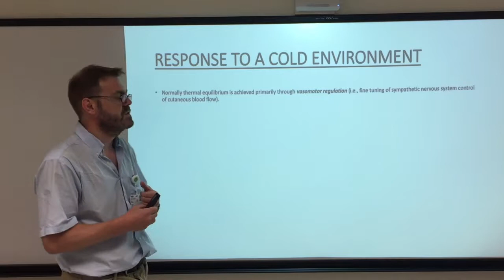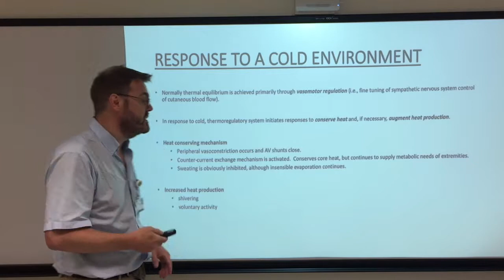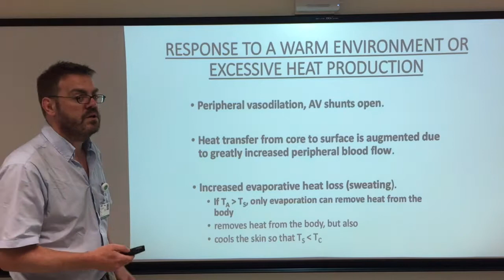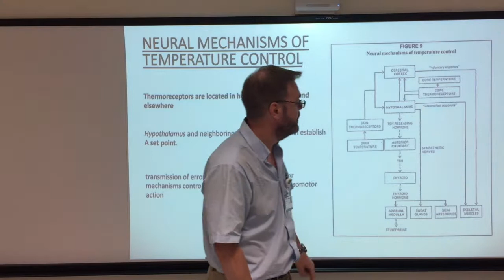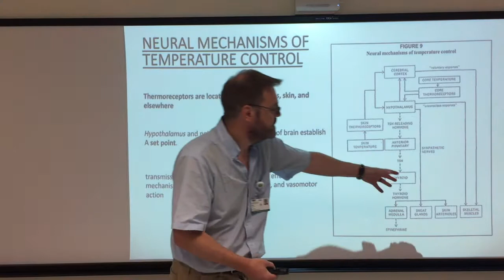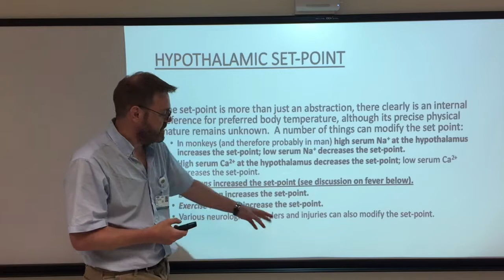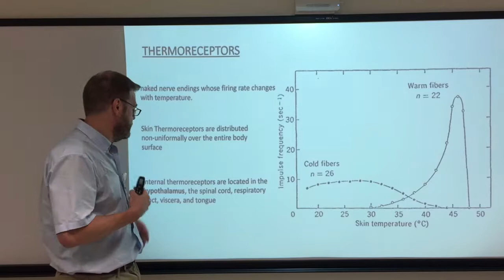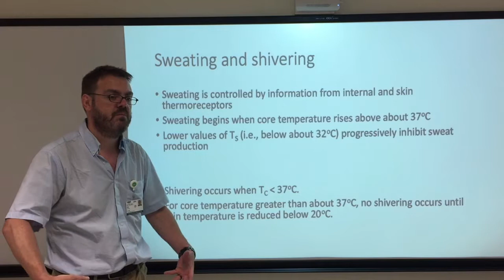4 Thermoregulation Responses